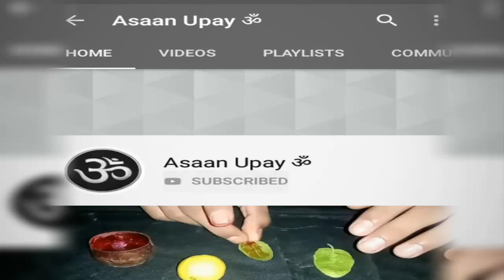इलाइची से करे खतरनाक स्त्री का वशीकरण पल भर मे किसी भी स्त्री का प्यार मे पागल हो जाएगी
सितारे हिन्दी » ज्योतिष  से जुड़ी कथा एवंमहत्वपूर्ण बातें

सभी साधक और साधवीओं को मेरा प्रणाम । आज कल अगर कोई यूटूएब व किसी अन्य वेबसाइट पर वशीकरण मंत्र ढूंढे तो उसे मंत्र तो मिल जाता है परंतु काम नहीं बनता । आज के समय में अगर आप यूट्यूब पर वशीकरण मंत्र ढूंढे तो आपको लाखो मंत्र मिल जायगे परंतु असली मंत्र कोनसा है ये पता कर पाना बोहोत ही कठिन होता है और एक आम आदमी इसी चक्कर में पड़ा रहता है और अपना समय और पैसे दोनों बर्बाद कर बैठता है । इस विषय को  देखते हुए हम लेकर आये है आपके लिए ॥ एक ऐसा यूट्यूब चैनल जो आपको देगा 100 % सही जानकारी वो भी बिलकुल सरल भाषा यानी हिंदी भाषा में हमारे चैनल पर आपको कमैंट्स के जवाब भी मिलेंगे

धन्यवाद्